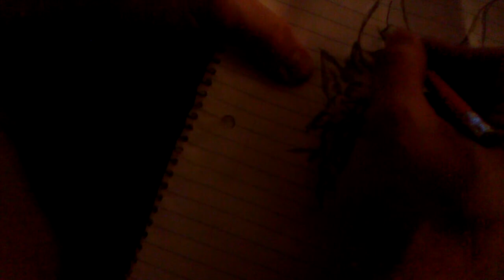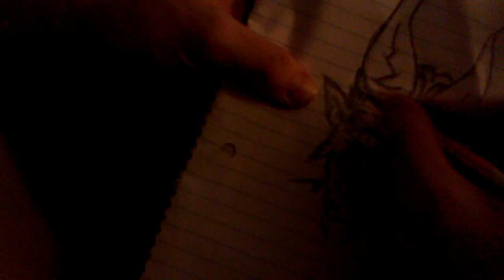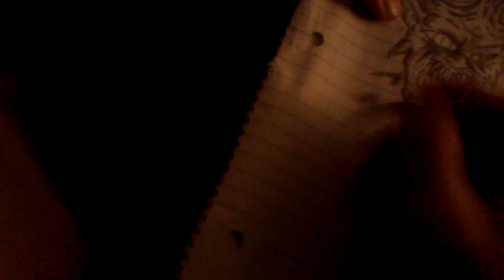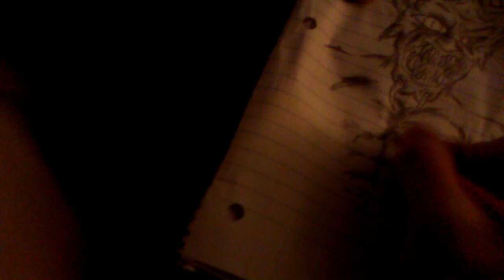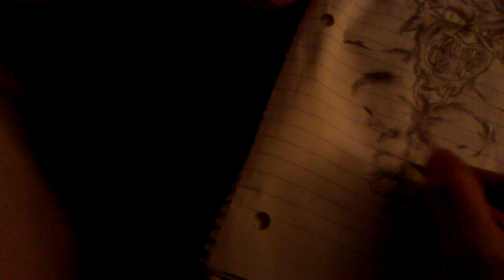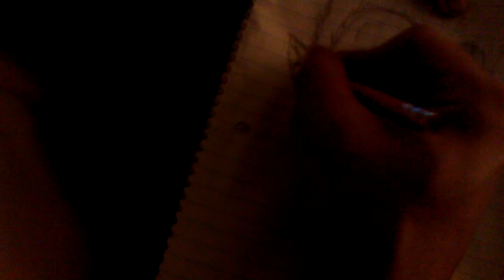doodle the dude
listenin to some zentertainment and continuing the doodles :D